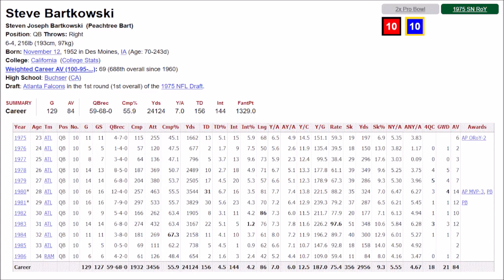Steve Bartkowski Highlights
The first great quarterback for the Atlanta Falcons. Bartkowski had a strong arm and could the deep pass with the best of them. Injuries would lead to a slow start in his career, but he would take off starting in 1980, helping the Falcons make the playoffs in 1978 as well. Threw for 30 touchdowns and over 3,500 yards in 1980 and 1981. Was a 2x Pro Bowler while throwing for over 24,000 yards and 156 touchdowns in his career.